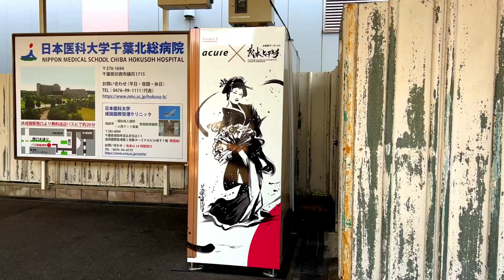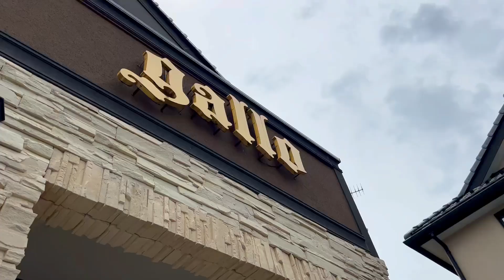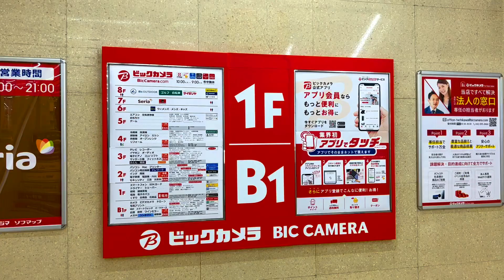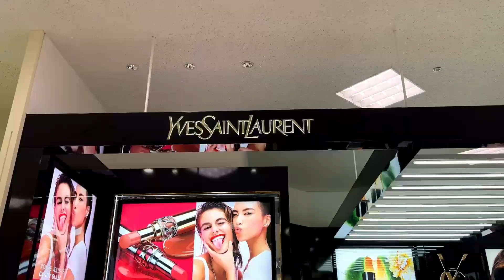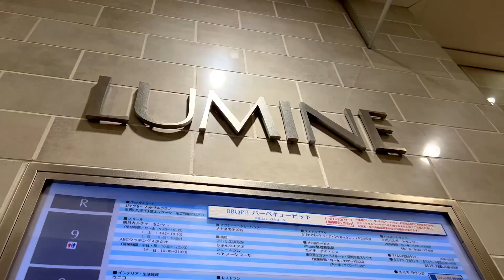Life in Tokyo | Camera 📸 & Make-Up Shopping Day🛍 + new hair color 💇‍♀️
Hi everyone! ♡ In today’s video, I’ll give you a glimpse of my life in Tokyo, Japan! I usually don’t shop this much in one day HAHA let me know if you want to see more of this content on this channel 🥰

Vena Roshiena